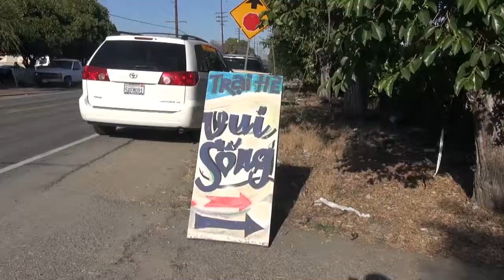Trại Hè Vui Sống 2018 - Lần Thứ 20 tại Cộng Đồng Người Việt Pomona Part 1